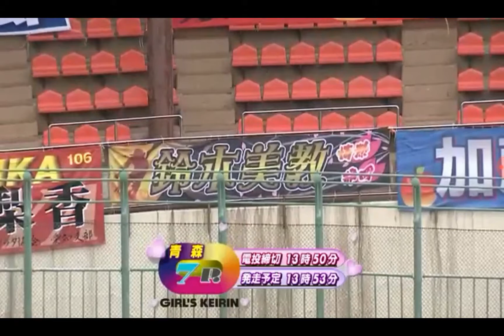ガールズ競輪青森L級ガールズ予選6R